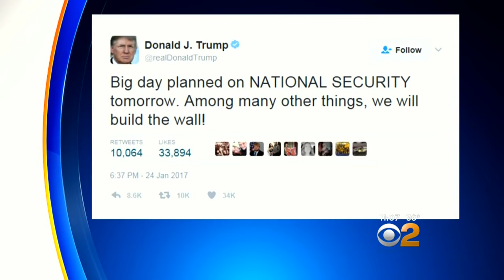President Trump Plans National Security Announcement Wednesday